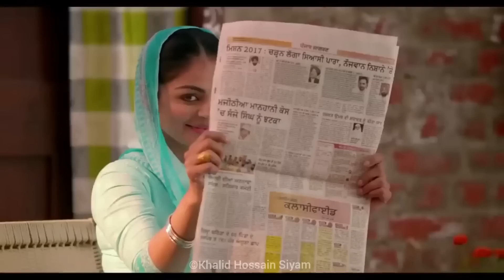30 मार्च 2023